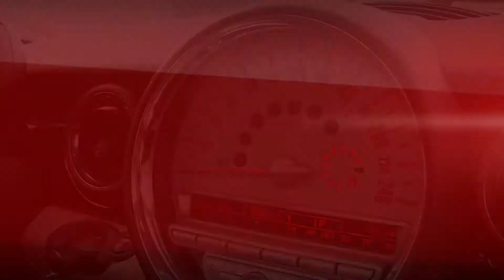Verslag betoging 6 november 2014